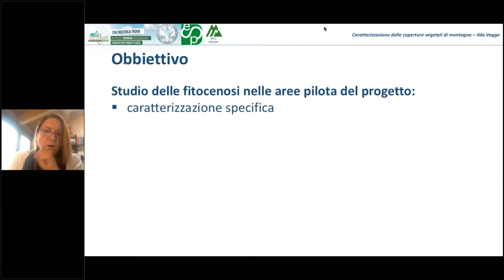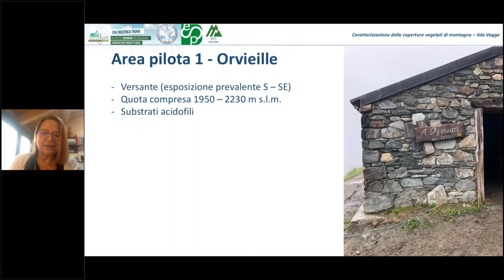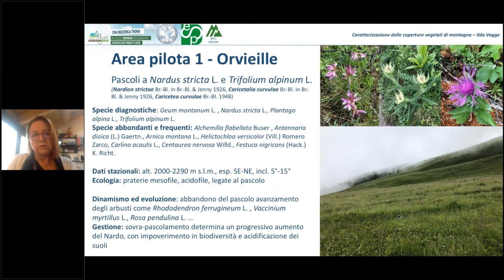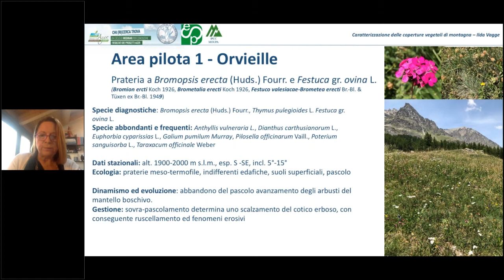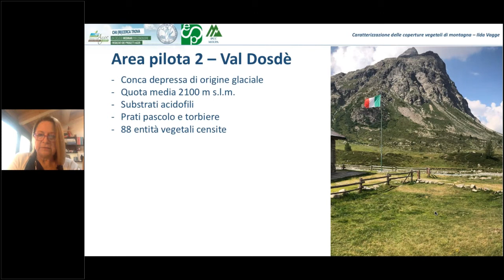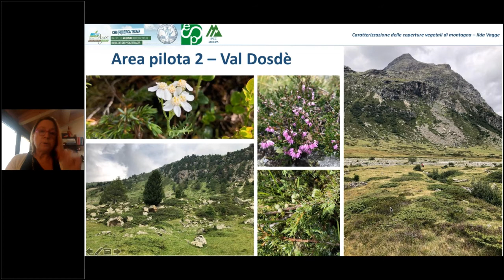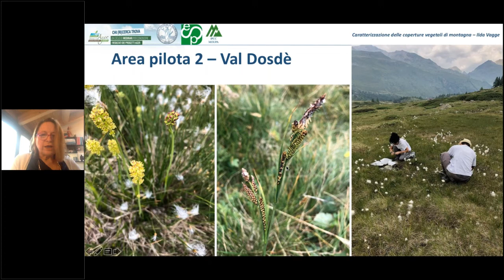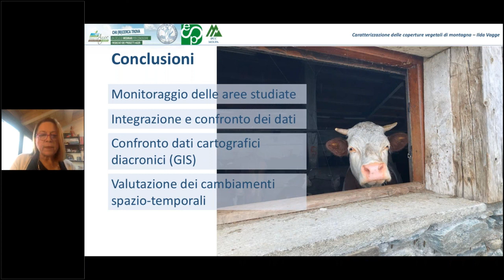IPCC MOUPA - Incidenza del climate change sulla composizione floristica dei pascoli di alta montagna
Ilda Vagge, professore associato dell’Università di Milano, illustra gli studi in corso per identificare la composizione floristica delle coperture vegetali di alta quota e per misurare l’impatto dei cambiamenti climatici sulle specie floricole utili all’alimentazione degli animali al pascolo. Le ricerche hanno riguardato le due aree di studio del progetto IPCC MOUPA, sostenuto da Ager-Agroalimentare e ricerca, situate in Val Dosdè e in Valle d’Aosta.